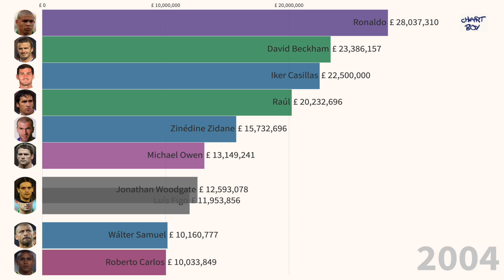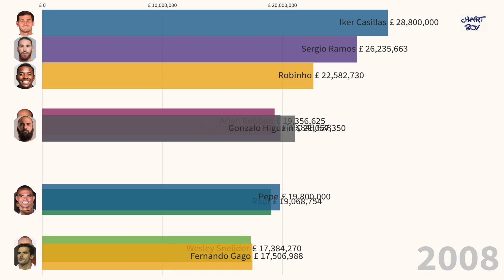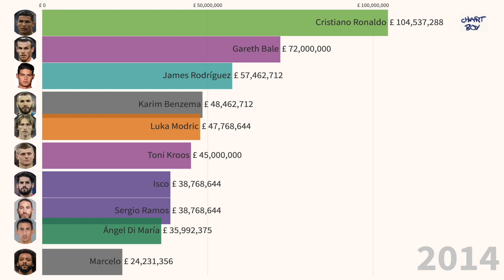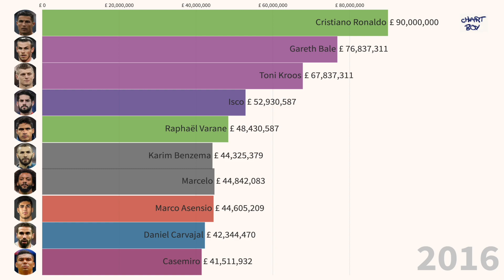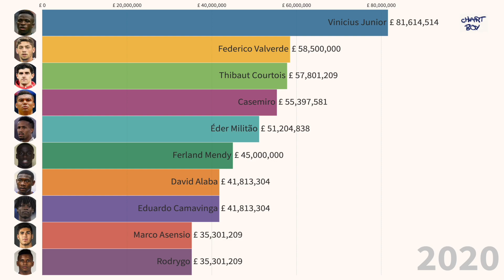TOP 10 Real Madrid player value Rankings 2004~2021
Who is the most Expensive Player in the Real Madrid?

I will show you visualization videos of an interesting football stats.

- Players list -
Abner
Achraf Hakimi
Adrián de la Fuente
Adrián González
Adrián Martín
Agus García
Albert Celades
Alberto Bueno
Álex Craninx
Álex Fernández
Álex Pérez
Alphonse Areola
Álvaro Arbeloa
Álvaro Fidalgo
Álvaro Medrán
Álvaro Mejía
Álvaro Morata
Álvaro Negredo
Álvaro Odriozola
Álvaro Tejero
Andriy Lunin
Ángel Di María
Antonio Adán
Antonio Blanco
Antonio Cassano
Arjen Robben
Asier Illarramendi
Borja Fernández
Borja Mayoral
Borja Valero
Brahim Díaz
Burgui
Carlos Diogo
Casemiro
César Sánchez
Chema Antón
Chicharito
Christoph Metzelder
Cicinho
Cristiano Ronaldo
Cristo González
Dani Ceballos
Dani Parejo
Daniel Carvajal
Danilo
David Alaba
David Barral
David Beckham
David Cobeño
David Mateos
Denis Cheryshev
Derik Osede
Diego Altube
Diego Llorente
Diego López
Eden Hazard
Éder Militão
Eduardo Camavinga
Eero Markkanen
Émerson
Emmanuel Adebayor
Enzo Zidane
Esteban Granero
Ezequiel Garay
Fabinho
Fabio Cannavaro
Fábio Coentrão
Federico Valverde
Ferland Mendy
Fernando Gago
Fernando Morientes
Fernando Pacheco
Fran García
Fran Rodríguez
Franchu
Francisco Pavón
Gabriel Heinze
Gareth Bale
Gary Kagelmacher
Gonzalo Higuaín
Guillermo Varela
Guti
Hamit Altintop
Hugo Duro
Iker Casillas
Isco
Iván Helguera
Jaime Sánchez
Jaime Seoane
James Rodríguez
Jaume Grau
Javi Acuña
Javi García
Javi Hernández
Javi Muñoz
Javi Noblejas
Javi Sánchez
Javier Balboa
Javier Paredes
Javier Portillo
Javier Saviola
Javier Velayos
Jerzy Dudek
Jesé
Jesús Fernández
Jesús Vallejo
Jonathan Woodgate
Jordi Codina
Jorge Casado
José Antonio Reyes
José Callejón
José Carlos Lazo
José Manuel Jurado
José Rodríguez
Joselu
Jotha Pérez
Juan Mata
Juanfran
Juanfran Torres
Juankar
Julien Faubert
Júlio Baptista
Kaká
Karim Benzema
Keylor Navas
Kiko Casilla
Klaas-Jan Huntelaar
Lassana Diarra
Luca Zidane
Lucas Cañizares
Lucas Silva
Lucas Torró
Lucas Vázquez
Luís Figo
Luis López
Luismi Quezada
Luka Jovic
Luka Modric
Mahamadou Diarra
Mandi
Manu Hernando
Marcelo
Marco Asensio
Marcos Alonso
Marcos Llorente
Marcos Tébar
Mariano Díaz
Martin Ødegaard
Marvin Park
Mateo Kovacic
Mesut Özil
Michael Essien
Michael Owen
Míchel Salgado
Miguel Ángel Nieto
Miguel Gutiérrez
Miguel Palanca
Miguel Palencia
Miguel Torres
Moha Ramos
Nacho Fernández
Nuri Sahin
Omar Mascarell
Óscar Aranda
Óscar Miñambres
Óscar Rodríguez
Pablo García
Pablo Ramón
Pablo Sarabia
Pedro León
Pedro Mendes
Pedro Mosquera
Pepe
Philipp Lienhart
Rafael van der Vaart
Raphaël Varane
Raúl
Raúl Albiol
Raúl Bravo
Raúl de Tomás
Raúl Ruiz
Reinier
Ricardo Carvalho
Roberto Carlos
Roberto Soldado
Robinho
Rodrigo
Rodrygo
Ronaldo
Royston Drenthe
Rubén de la Red
Rubén González
Rubén Yáñez
Ruud van Nistelrooy
Sami Khedira
Santiago Solari
Sergio Aguza
Sergio Arribas
Sergio Canales
Sergio Díaz
Sergio Ramos
Sergio Reguilón
Sergio Santos
Theo Hernández
Thibaut Courtois
Thomas Gravesen
Tomas Mejias
Toni Kroos
Víctor Chust
Vinicius Junior
Wálter Samuel
Wesley Sneijder
Willian José
Xabi Alonso
Zinédine Zidane